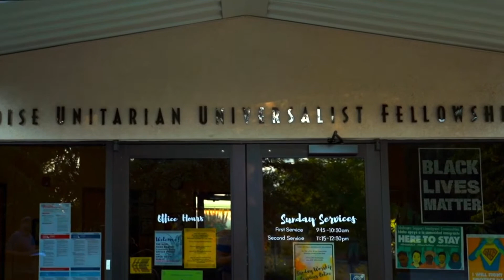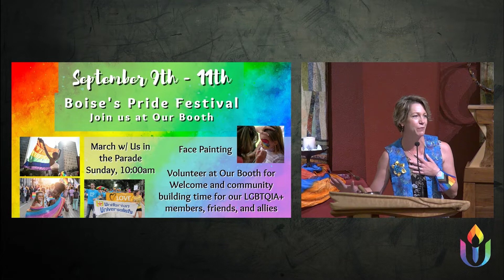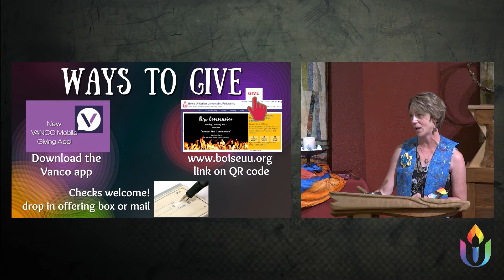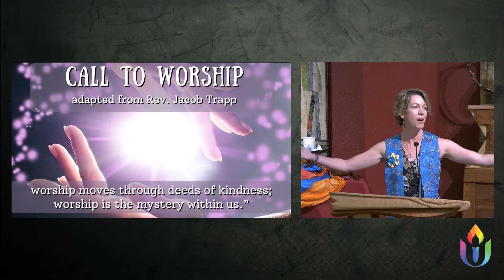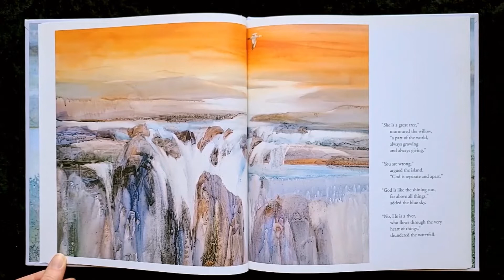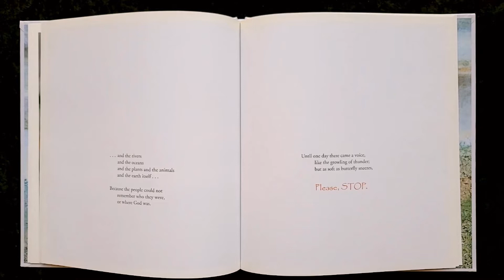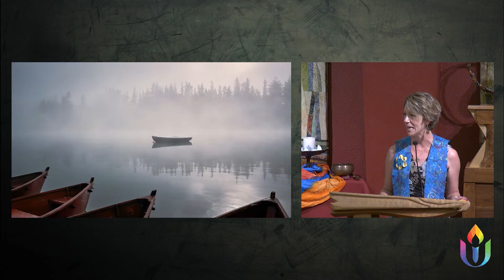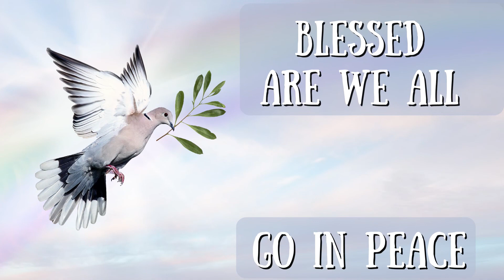09-04-2022 Sunday Worship: "Look to the Mystery"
Rev. Sara LaWall, celebrant

Nancy Harms, guest preacher